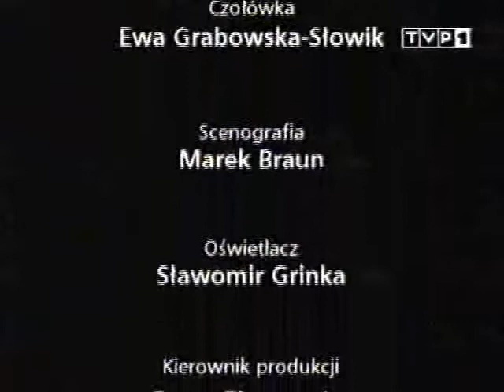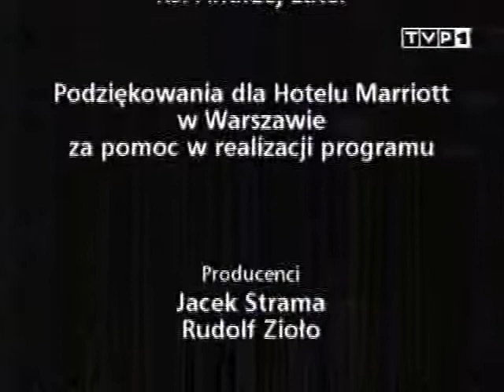Rozmowy na koniec wieku. Z Januszem Tazbirem o Polsce i Europie.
W I Programie TVP cykl nosił tytuł "Rozmowy na koniec wieku" i pod tym też tytułem został opublikowany w trzech tomach. Wśród rozmówców Katarzyny Janowskiej i Piotra Mucharskiego znaleźli się wtedy m.in. Czesław Miłosz (mówili z nim "O utopiach i Apokalipsie"), Stanisław Lem ("O wiedzy i ignorancji"), Jacek Woźniakowski ("O wychowaniu"), abp Józef Życiński ("O nauce i wierze"), Janusz Tazbir ("O Europie"), Władysław Bartoszewski ("O wojnie"). Zdążyli przeprowadzić rozmowy z tymi, którzy niedługo później odeszli - Jerzym Turowiczem, Gustawem Herlingiem-Grudzińskim, Janem Lebensteinem.